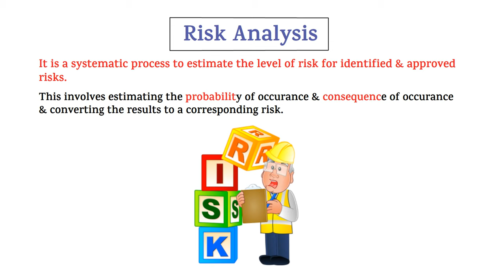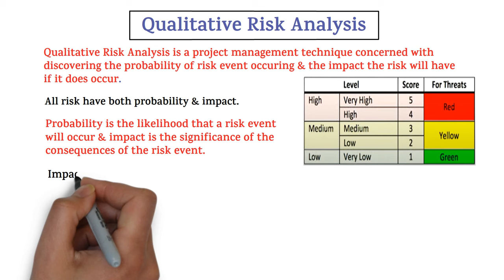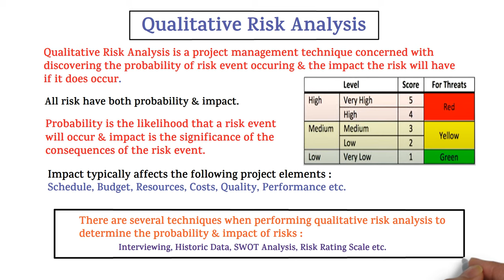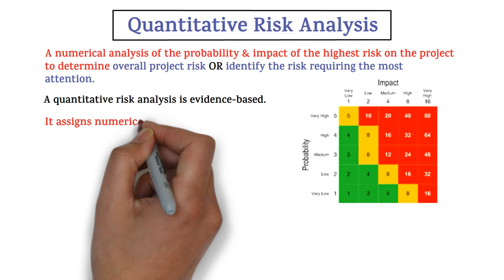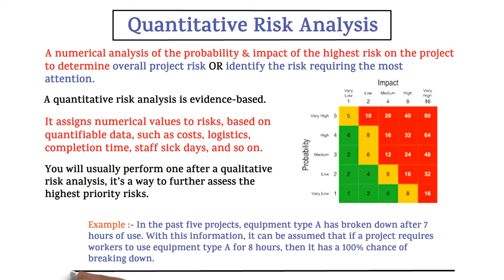Risk Analysis | Qualitative & Quantitative Risk Analysis | Project Risk Management | HSE STUDY GUIDE